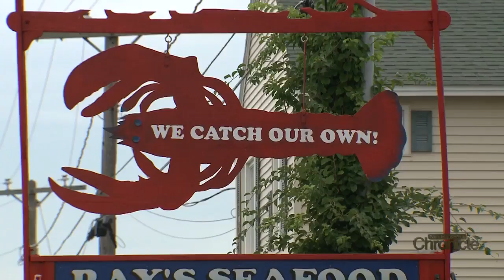Friday, September 27th: Ray's Seafood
A fan favorite for nearly sixty years.